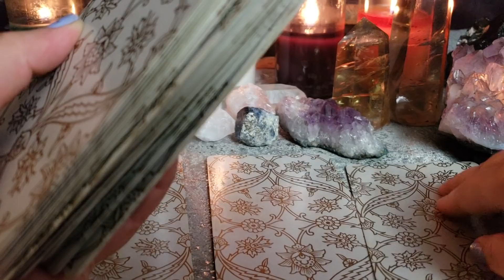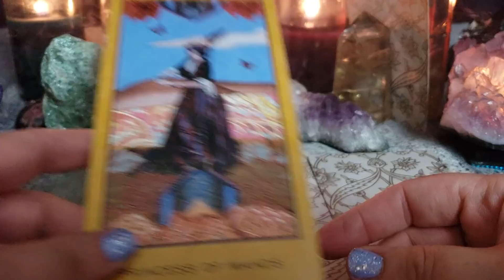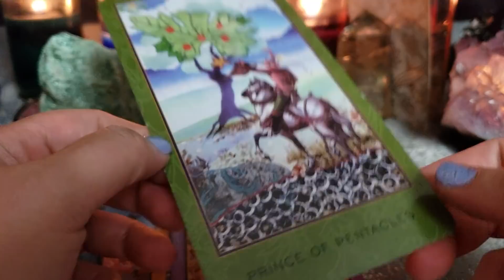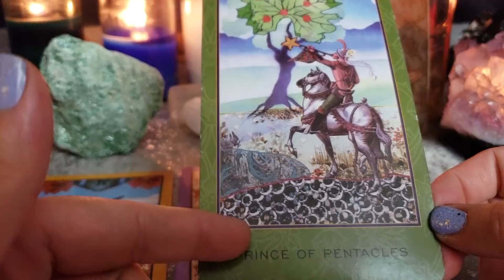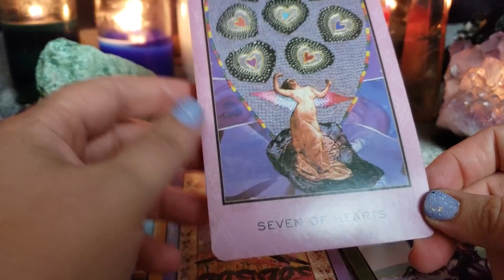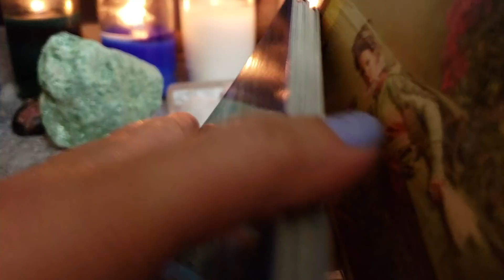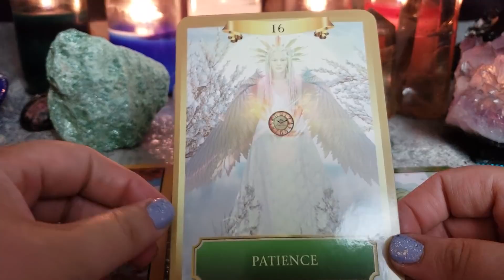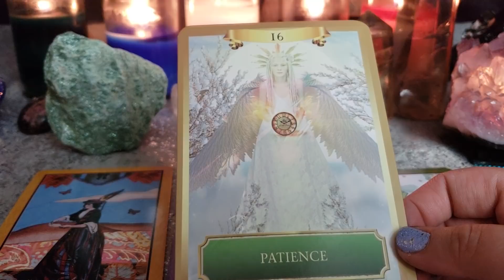CANCER IT'S COMING - PSYCHIC READING SEPTEMBER 10 - 16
30 Minutes (As many questions as I can answer in 30 minutes)

1 Hour (As many questions as I can answer in an hour)